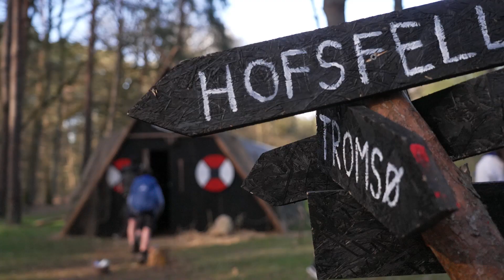Aftermovie Gamelle 2023